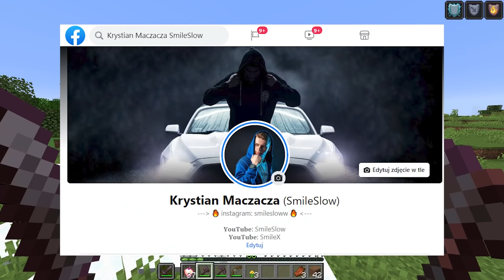Minecraft, ale GRAMY JAKO MUTANT!